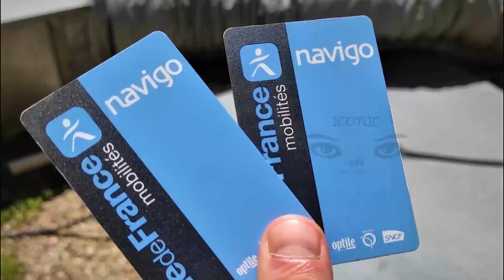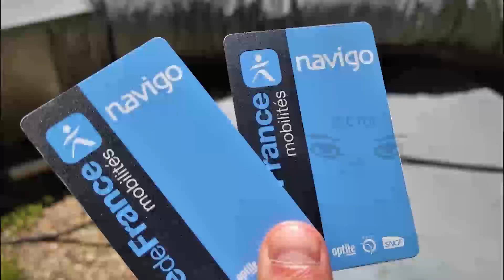இல் து பிரான்ஸில் நவிகோ அட்டை பயனர்களுக்கான இழப்பீடு அதிகரிப்பு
நவிகோ மாதாந்த பயண அட்டை வைத்திருப்பவர்கள் தங்களுக்கான இழப்பீட்டுத் தொகையை விரைவில் பெற்றுக்கொள்ள முடியும் என அறிவிக்கப்பட்டுள்ளது.